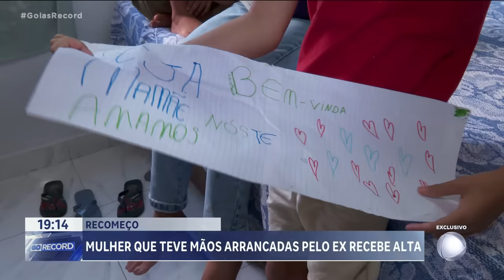MULHER QUE TEVE MÃOS ARRANCADAS PELO EX RECEBE ALTA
RECEBEU ALTA HOJE A MULHER QUE TEVE AS MÃOS DECEPADAS PELO EX-MARIDO, EM ANÁPOLIS. RECEBEU ALTA HOJE A MULHER QUE TEVE AS MÃOS DECEPADAS PELO EX-MARIDO, EM ANÁPOLIS.